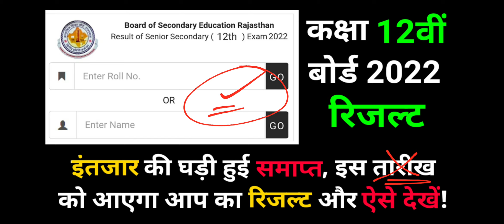RBSE 12th Result 2022 Date Arts/Science/Commerce || 12th result 2022 rajasthan board ajmer ✔💯REAL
In this video we have told that on which date the Rajasthan Board Class 12th Result 2022 will come?  What is the fixed date to declare class 12th result 2022?

RBSE 12th Result 2022 Date Arts/Science/Commerce || 12th result 2022 rajasthan board ajmer

12th ka result kab aayega 2022 rbse,
12th result 2022 rajasthan board ajmer,
12th result 2022 rajasthan board ajmer science,
12th result 2022 rajasthan board ajmer arts,
12th result 2022 rajasthan board ajmer commerce,
12th result 2022 rajasthan board date